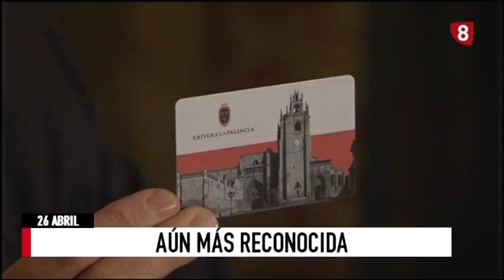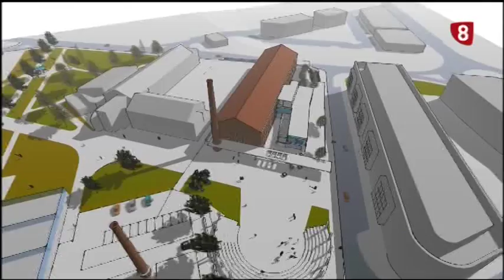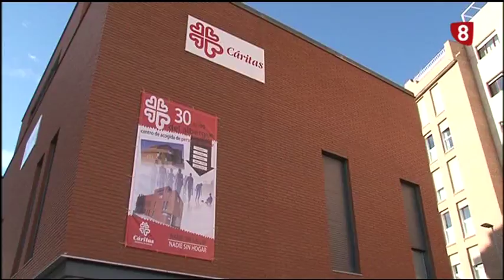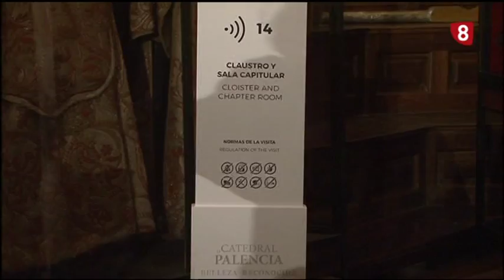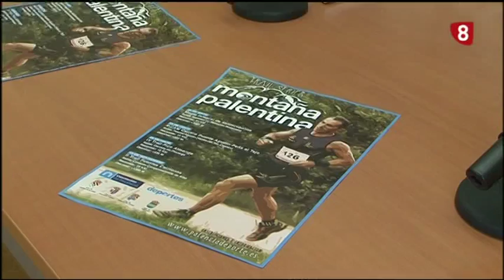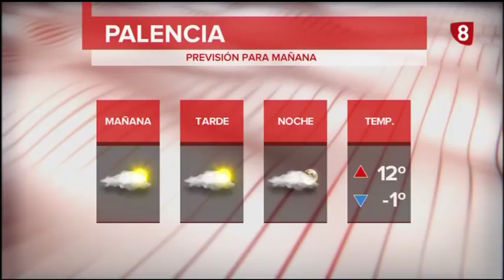Noticias 14:00h (26 Abril 2017) La 8 Palencia RTVCyL